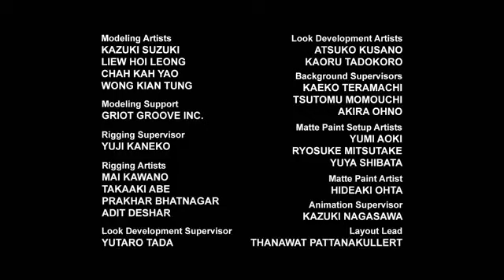Transformers Robots in Disguise episode 68 in Hindi